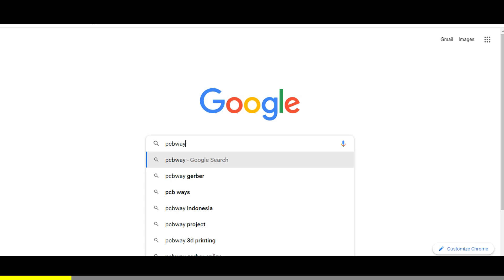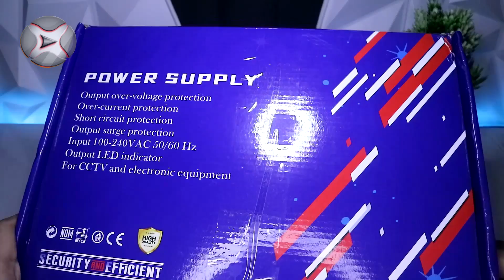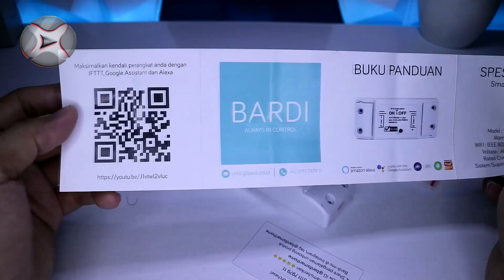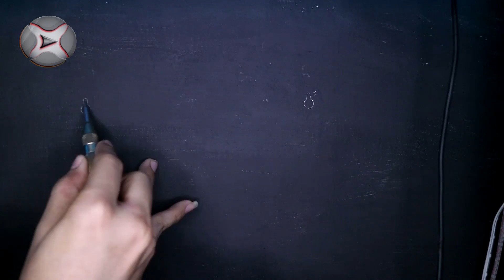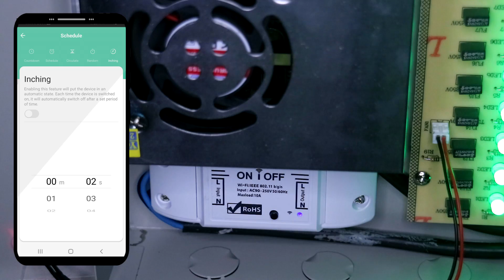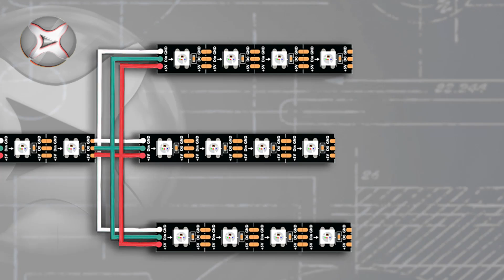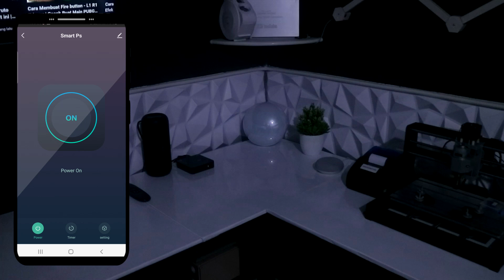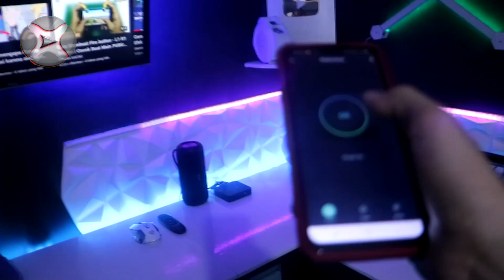Bikin power supply jadi pintar - Power supply 18 channel untuk led strip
Video ini disponsori oleh  @pcbway
PCBWay 8th Anniversary there are many coupons that you can claim discounts of up to 95% and you can do a Lucky Draw for more details visit this
⚙.Bahannya/Materials:
ada pertanyaan?
any question?
                                          (Free)
Jangan ada SPAM ⚠  diantara kita!...👌
have a good day. 😘